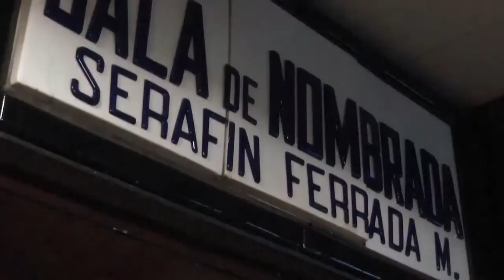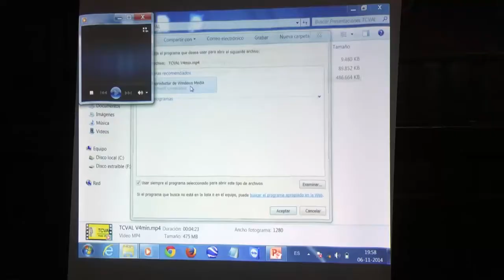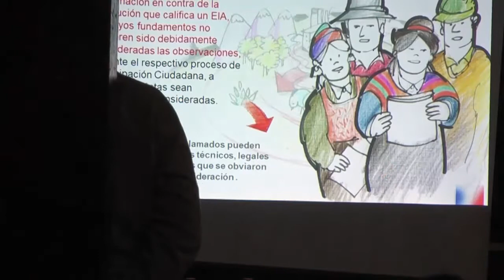Consulta Ciudaddana TCVAL